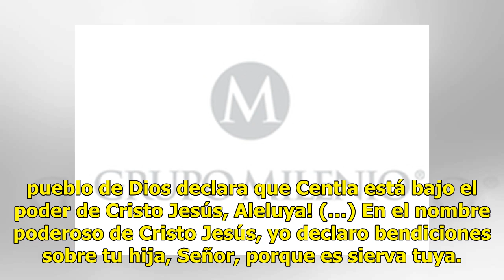Presidenta municipal en Tabasco toma protesta con la bendición de un pastor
La nueva alcaldesa de Centla, Tabasco, Guadalupe Cruz Izquierdo, tomo protesta con la bendición de un pastor cristiano, con lo cual habría violado el Artículo 130 constitucional, sobre la laicidad del Estado y la separación de la Iglesia y el Estado. Local Soy respetuoso de la Virgen de Guadalupe: A...